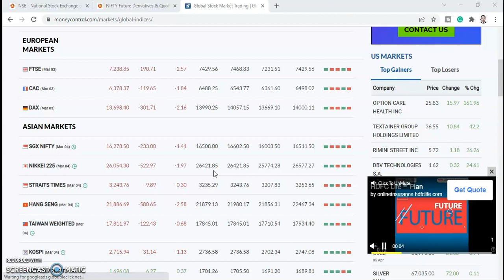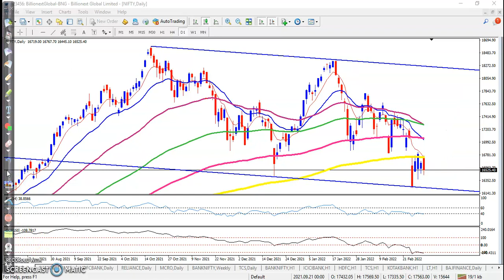Premarket session | Daily Chart analysis | Nifty50 | 4th March 2022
Friday is likely to see the levels of 16565 and 16650 acting as resistance points. The supports come in at 16,450 and 16,400 levels.

Start Now!